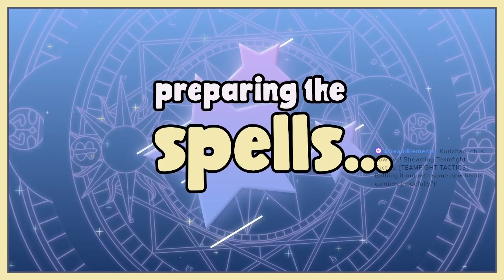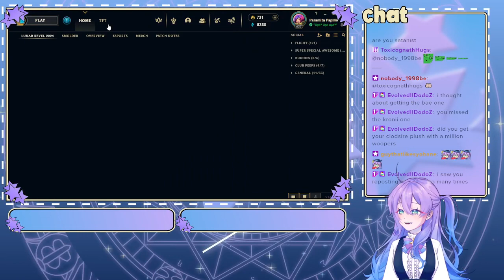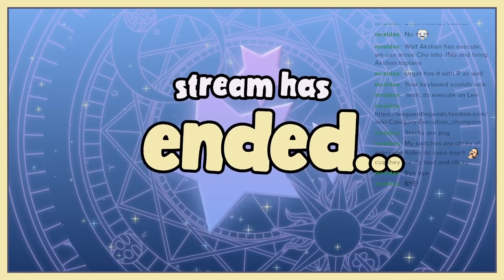[TEAMFIGHT TACTICS] Battling it out with some new bands combos (hopefully?)!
Sorry for the late upload! I decided to chill out and play some TfT instead tonight~✨